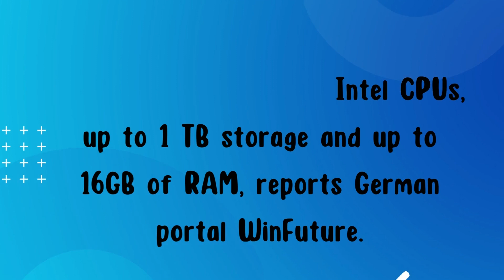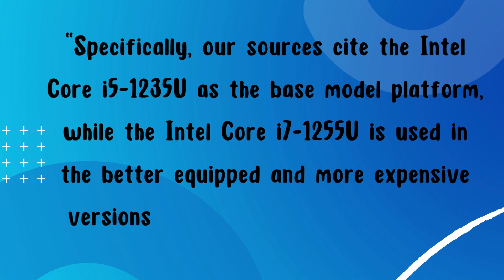Microsoft set to launch 2 new Surface laptops | Techno Gyan Explorer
Microsoft set to launch 2 new Surface laptops in October 2022